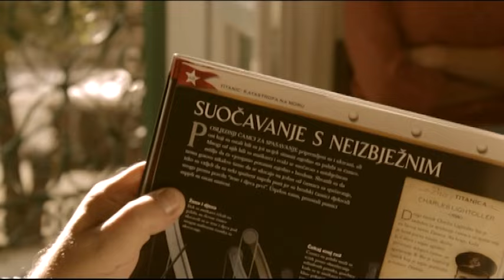GIULIANO - BIŽI SA MNOM MALA MOJA (OFFICIAL VIDEO)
Biži sa mnom mala moja, naziv je novog Giulianovog singla i spota. Vesela pjesma već je osvojila radijski eter, a po prvim reakcijama gledatelja slična 'sudbina' smiješi se i spotu. Spot je sniman na nekoliko lokacija u Splitu, a u njemu uz Giuliana glumi i mlada gumica Petra Cicvarić poznatija kao Sara iz popularne serije Ruža vjetrova. Giuliano na simpatičan način pokušava šarmirati Petru, ali i njenog oca rokera. Jesu li pomogle ruže, brkovi ili rokerski imidž provjerite u spotu. Inače pjesma Biži sa mnom mala moja (Robert Pilepić - arr. Duško Rapotec Ute) nalazi se na Giulianovom osmom studijskom albumu 'Sada imam sve' koji je Croatia Records objavila početkom kolovoza. Fotografije sa snimanja spota pogledajte na